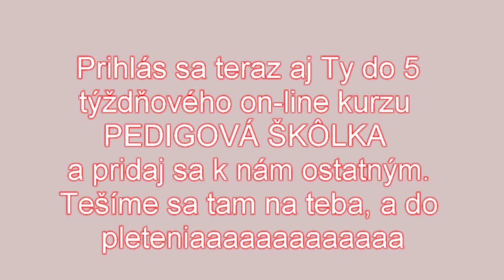Pletenie košíkov z pedigu s Ribišškou: video referencia Martinka Jurišičová